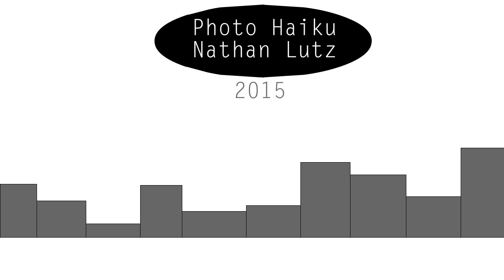15-16-p1 Haiku NathanL